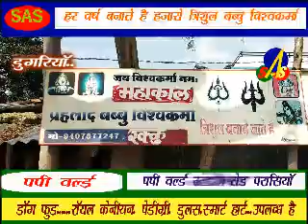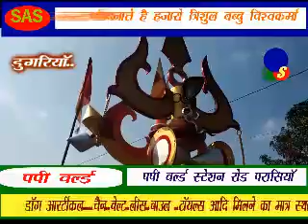महादेव मेला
विशाल मेला महादेव का